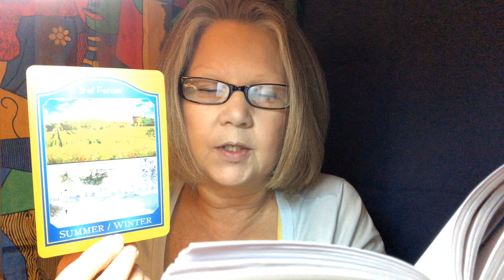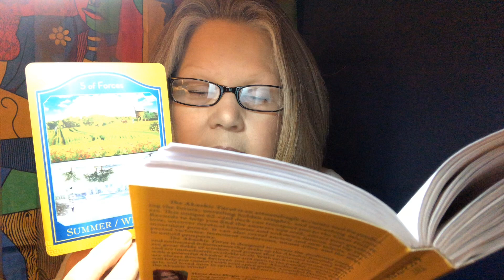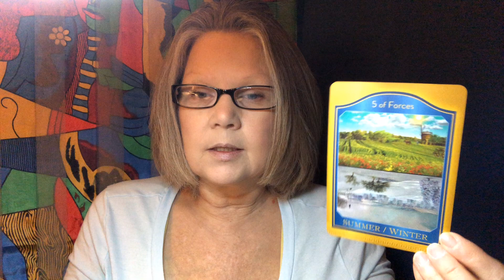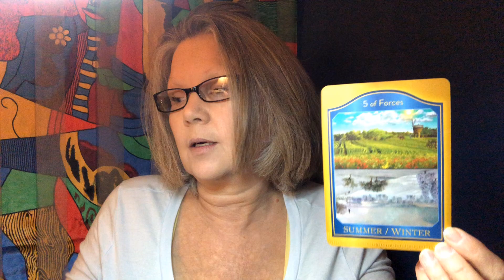Daily Tarot Vibe📚Summer/Winter - A Time of Plenty 📚 Akashic Tarot daily reading - all signs 📚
What's going on in your world today? Let's have a look ahead into the day using tarot! Keep in mind that this is a general tarot card reading so hopefully this resonates!